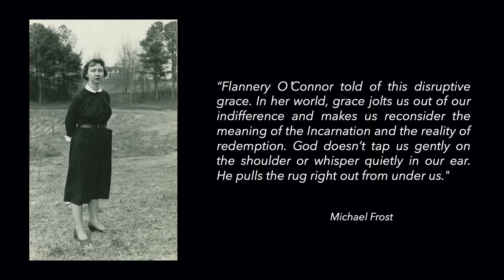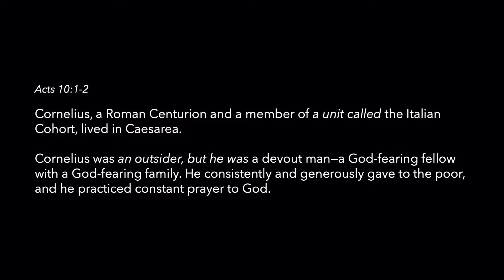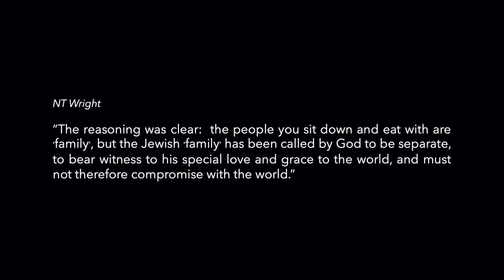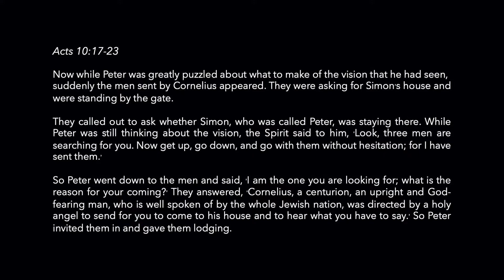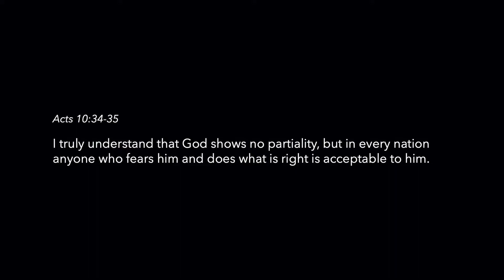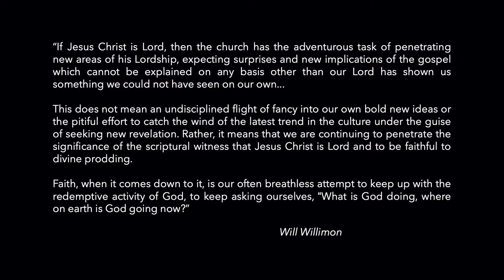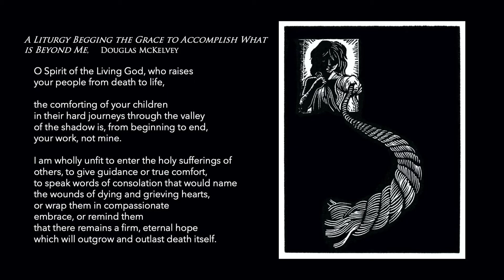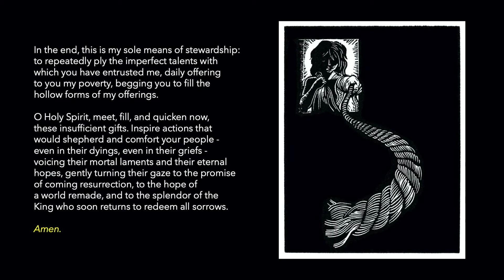Crossings (Think Again #6 - "Think Again [About Following God]")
Crossings Knoxville
May 23, 2021
Acts 10

We invite you to have bread and juice to celebrate Common Meal with us!